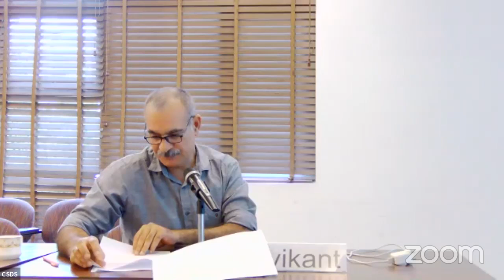Angomcha Bimol Akoijam, Lecture on ‘Archipelagic Memory: Unpacking a Nationalist Script’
Archipelagic Memory
Unpacking a Nationalist Script

by Angomcha Bimol Akoijam

Chair: Ravikant

Wednesday, 13 April 2022, 4 pm IST
The lecture will be held on Zoom
Meeting ID: 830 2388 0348
Passcode: csdsdelhi

As the Indian Republic marks the 75th Year of its independence, the Government of India decides to rename ‘Mt Harriet’ in the Andamans as ‘Mt Manipur’ to ‘honour’ the ‘freedom fighters’ from an erstwhile kingdom in the cusp between South Asia and South East Asia. This memorialization is rooted in recrafting history as nationalist script to reinforce territoriality and constitute nationalist subjects. The present paper unpacks this script in the light of a complex terrain in the past, involving an interplay between memories and histories with manifest political entanglements in the ‘unintegrated border’ of the post-colonial Indian State.

Angomcha Bimol Akoijam teaches at the Centre for the Study of Social Systems, Jawaharlal Nehru University, New Delhi. Earlier, he was with the University of Delhi and the Centre for the Study of Developing Societies, Delhi. Besides being a scholar-activist, he is also a filmmaker and theatre enthusiast.

Ravikant is Associate Professor at the Centre for the Study of Developing Societies, Delhi.